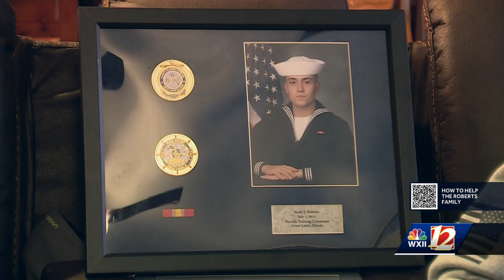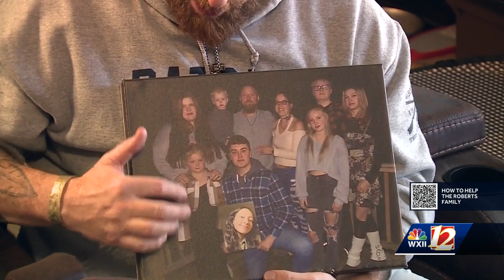'I still need to be here, support my family:' Triad father of 6 battles stage 4 cancer